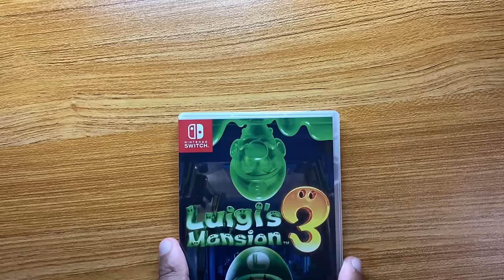Luigi’s Mansion 3 Nintendo Switch Lite Gameplay